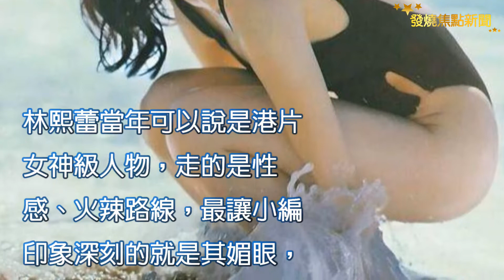還記得她不？當年港片女神已是兩孩子的媽，沒想現在的她容貌依舊驚豔【發燒焦點新聞】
林熙蕾不知道大家對這個人還有印象沒有？因其精緻的面容奔放的形象當年號稱「富商殺手」，早年在拍攝過幾部連續劇後，林熙蕾遇到王晶並拍攝了《千王之王2000》、《賭俠大戰拉斯維加斯》，以及後來的《制服誘惑2》等多部王晶指導的電影所以也被人稱為晶女郎。只是2011年林熙蕾結婚後逐漸就淡出了娛樂圈。